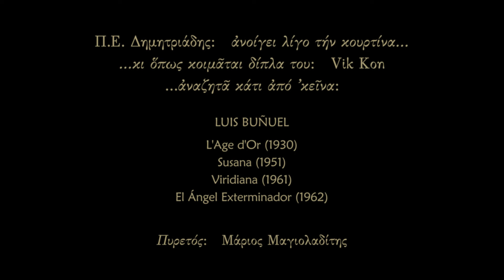Τα Παιδιά της Παλαιότητας - Μια Χώρα που Άλλαξε Όνομα (Official Video)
Τα Παιδιά της Παλαιότητας - Μια Χώρα που Άλλαξε Όνομα
Aπό το album "Ενθύμιον Νεανικών Συντροφιών"

Βασισμένο σε ένα κολάζ από ταινίες του Luis Buñuel, κατά τη διάρκεια του lockdown του Απριλίου 2020 (περισσότερα στα credits του βίντεο).

Μουσική, στίχοι: Π.Ε. Δημητριάδης

Στίχοι:
Δε σας βλέπω πια, δε με βλέπετε,
στον κόσμο σας είμαι τώρα μια χώρα που άλλαξε όνομα.
Λέτε πως σας έλειψα, κι εγώ (κάνω πως) απορώ που σας έλειψα,
με ψάχνετε στον πυρετό, μα έχω αλλάξει πλευρό...

Όμως ακόμα πού και πού, ανοίγω λίγο την κουρτίνα,
κι όπως κοιμάμαι δίπλα της, αναζητώ κάτι από ’κείνα
τα τοξικά τα σώματα, τα «ανθρώπινα σκουπίδια»,
που είναι με μένα στα σκατά τους ίδια.